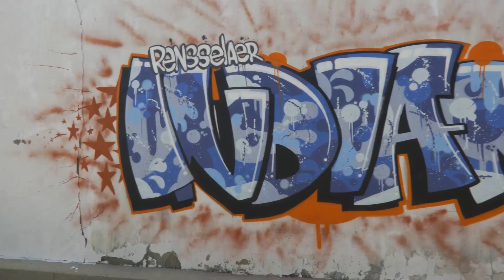Rensselaer Indiana, RenArtWlk Street Art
A short interview with Cameron "Camer1" Moberg about the RenArtWlk street art experience in Rensselaer, IN.

Artists:
Andre “Cobre” Iglesias - @cobreart
Emily Ding - @_emilyding
Cameron “CAMER1” Moberg - @camer1sf
Jenna Morello - @jennamorello
Chris Chanyang Shim “ROYYAL DOG” - @royyaldog